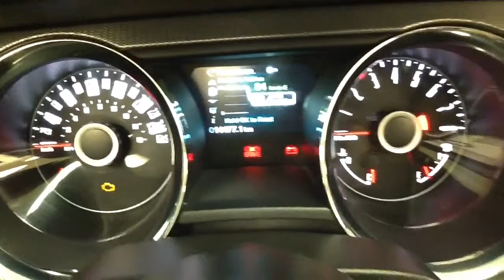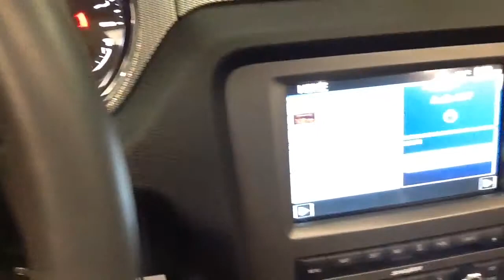2014 Ford Mustang GT Convertible - Blue Star Ford Lincoln S